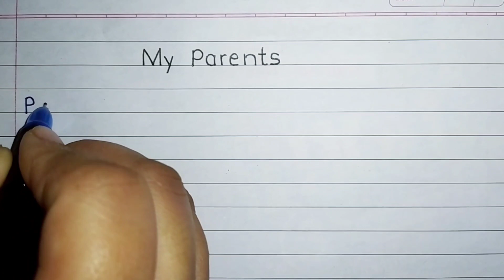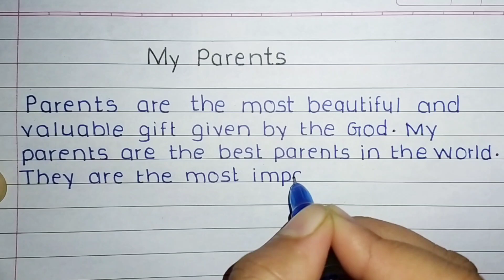My parents essay writing | my parents essay for kids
essay writing
my parents essay writing
10 lines essay on my parents